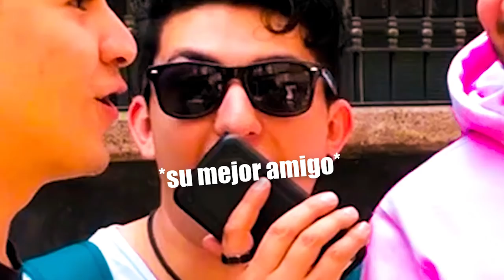LAS RESPUESTAS MÁS ÉPICAS😂 \ SI TE RÍES PIERDES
EDICION: @SebasSantoyo